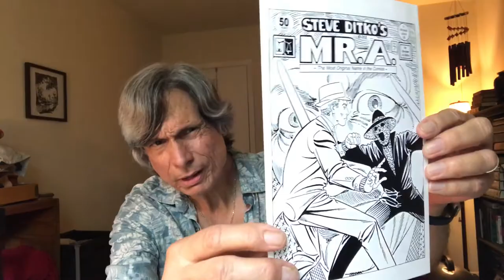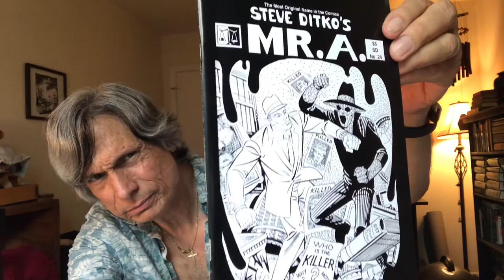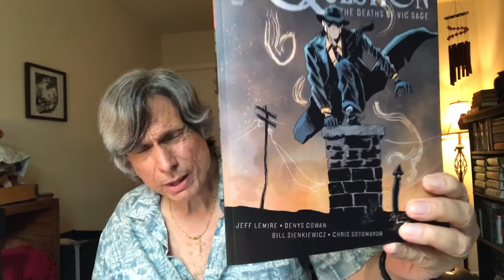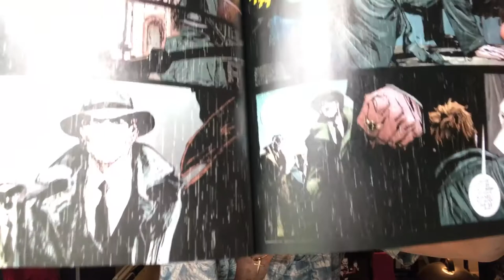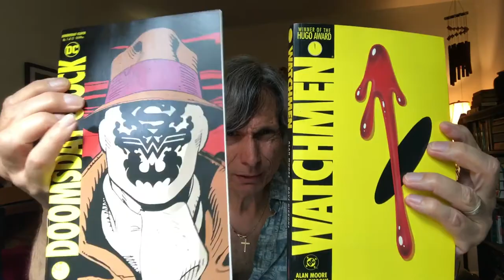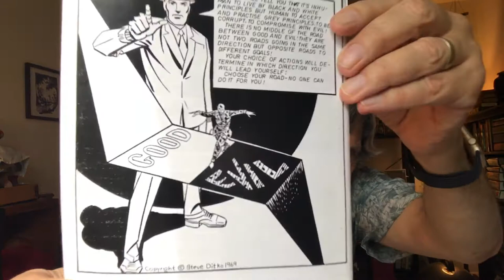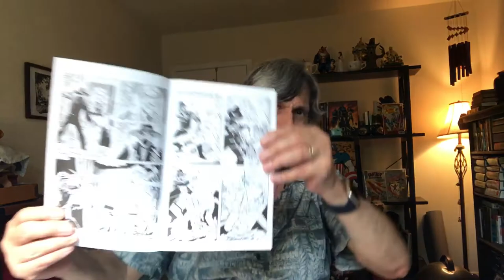Mr. A and The Question by Steve Ditko - Brian's Comic Book Bunker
Mr. A and The Question, by Steve Ditko! These are both characters created by Steve Ditko, and are featured here in this segment! Enjoy!